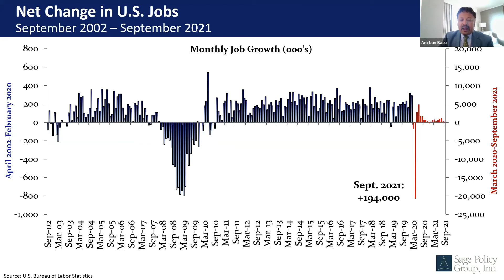Anirban Basu - GBC’s Economic Outlook Conference 2022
Anirban Basu, Chairman and CEO of the Sage Policy Group, presented data that shows how the U.S. economy has fared during the pandemic and what those trends may hold for the economy in 2022 during the GBC’s annual Economic Outlook Conference, held on October 22, 2021.